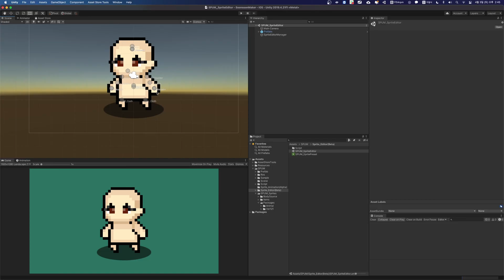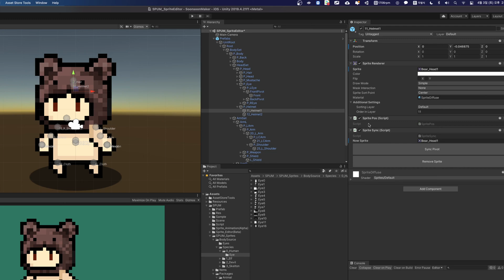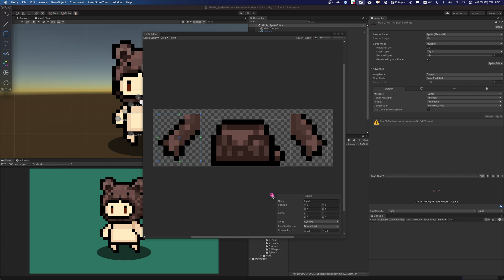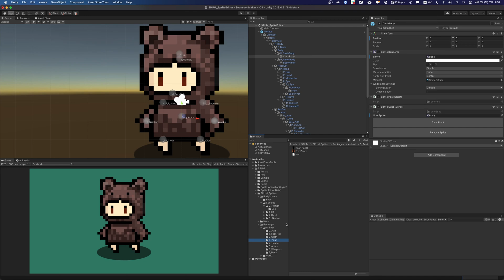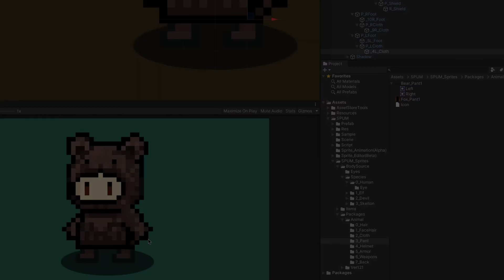SPUM 사용팁 - 4. 스프라이트 에디터 기능 소개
순순 픽셀 유닛 메이커 SPUM의 사용 팁 영상입니다.

이 영상은 SPUM에서 제공하고 있는 스프라이트 에디터(베타) 기능을 통해서 직접 추가하거나 제작한 스프라이트 이미지의 피벗 값을 편하게 수정하는 방법에 대해서 소개하고 있습니다.

아직 베타 버젼 기능이라서 일부 오류가 있지만, 천천히 잘 사용해보시면 손쉽게 피벗을 맞출 수 있습니다.